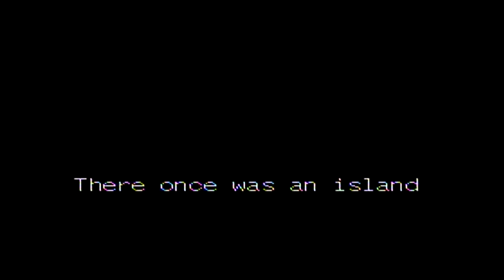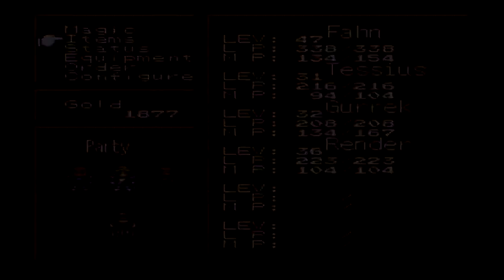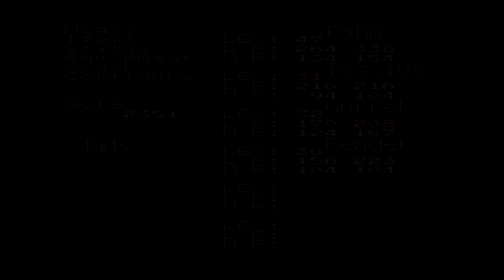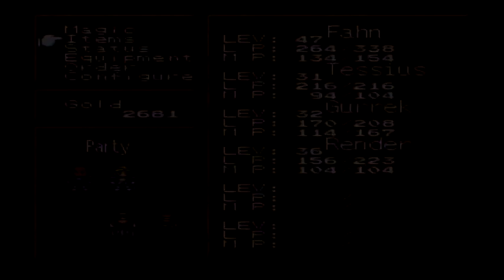Sarzac Plays: Record of Lodoss War Part 9 [SNES RPG English Blind Longplay No Commentary]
This is a blind longplay of the Record of Lodoss War SNES RPG from 1995 developed by Thinking Rabbit and published by Kadokawa Shoten.

This game was never officially released outside of Japan. Years ago, it received a fan translation. I played this on an English-translated repro cart on my SNES. Video was captured by my Elgato Game Capture HD card. No editing here at all - this is all the raw footage of each play session.

What is interesting about this game is that the first three chapters (Karla, Beld, and Fahn) serve as something of a sequel/prequel to existing Lodoss War works (these sections are an immediate sequel to The Lady of Pharis manga, and a prequel to The Grey Witch storyline, of which the first novel, and bulk of the famous OVA are based on  [essentially, Parn's stuff, which is then covered by the rest of this game]).

Feel free to use the footage from this video in your own videos. All I ask is that you credit me in either your video or its description.